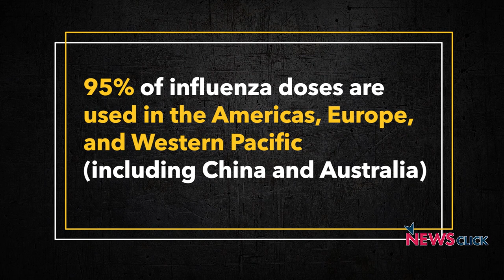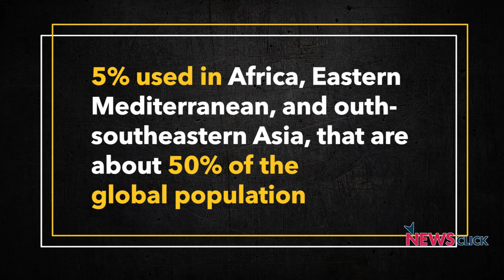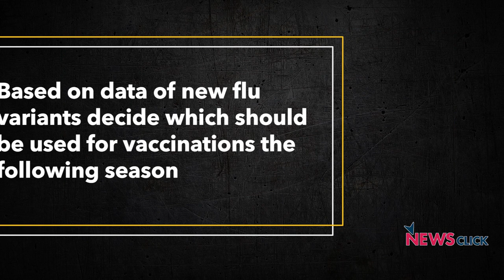US Quitting WHO Will Hit Global Responses to Pandemics, Vaccine Development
Newsclick's Prabir Purkayastha talks about the US decision to leave the World Health Organization. He points out that this is yet another instance of US exceptionalism and describes how the country in fact is one of the largest beneficiaries of the vaccine program that the WHO coordinates. He also looks at the question of funding of the WHO.